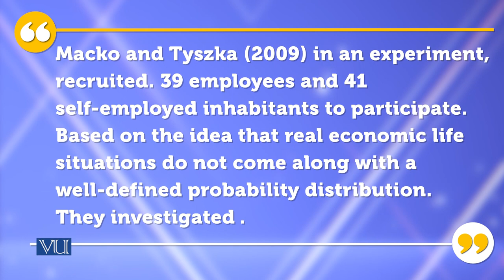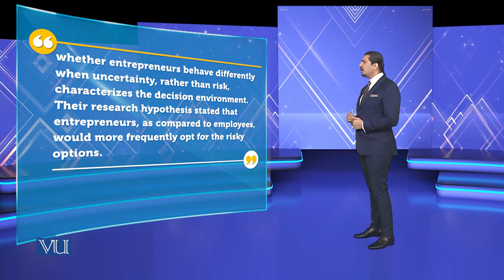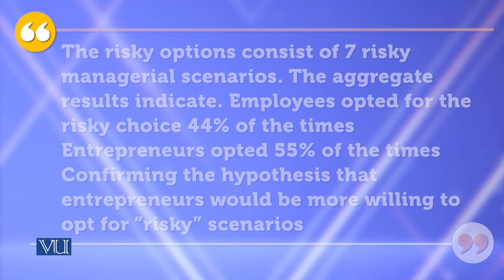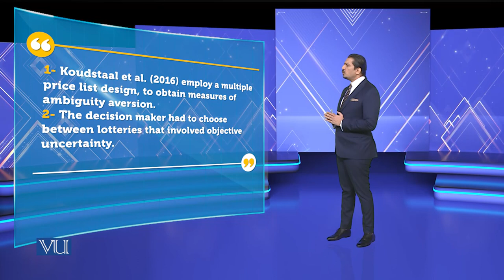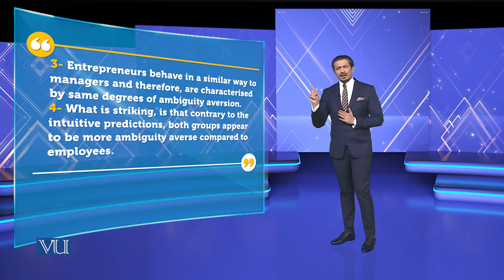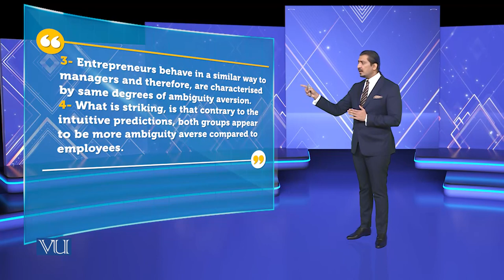Networking technologies | Theories of Entrepreneurship | MGMT737_Topic108